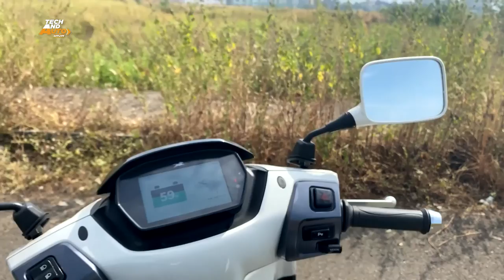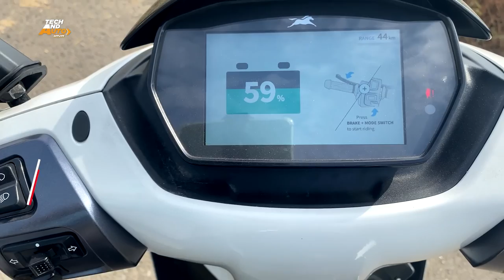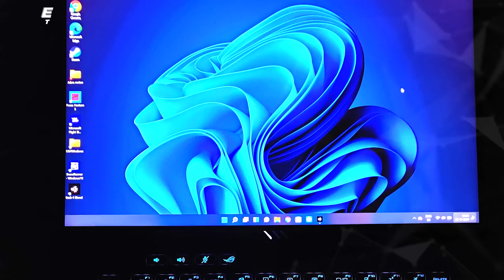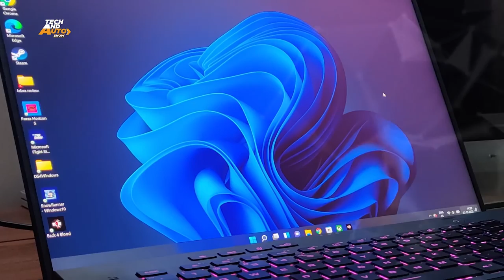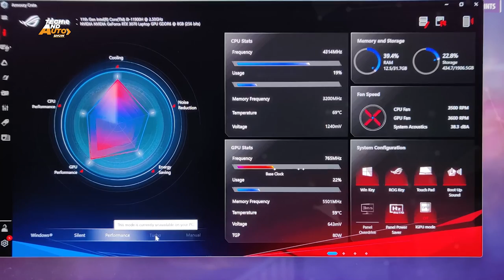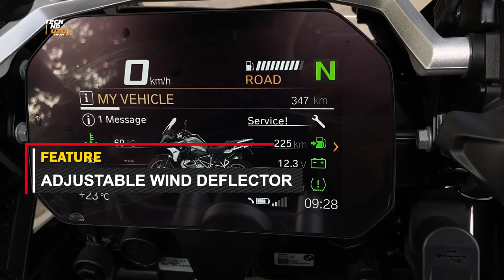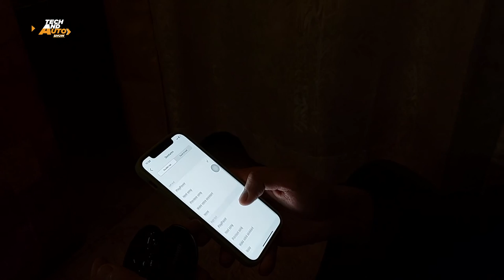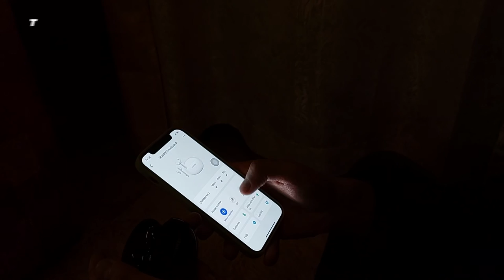Tech & Auto Show | TVS Iqube | ASUS ROG Zephyrus | MG Hector 2021 | S02 | Episode 206 | CNN News18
ASUS has built a reputation of being a reliable and a solid competitor in the PC gaming market. Not just hardware, but the company offers a very strong portfolio of gaming desktops and notebooks in India. Earlier this year the company dropped the ROG Zephyrus G14, and I only noticed the machine due to some really positive reviews all around the global markets.
 Unlike its stablemates, the iQube does get a somewhat futuristic U-shaped headlight that we thought could have done with more illumination as well as throw. The front apron also houses a strip of light in the middle that houses the DRL and the indicators, which we thought stood out, but not in a good way.
The price of Hector and Hector Plus has been increased for the third time in 2021 with effect from April 1. MG Motor India revised the rate of the vehicles earlier in January and February too. In comparison to the March 2021 prices, the rates of the vehicles have been increased by Rs 43,000. An increase in the prices of the raw materials and transportation cost is said to be the reason behind the hike in the market price of the SUVs.